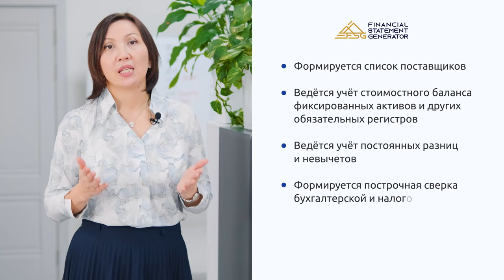Рекламный видеоролик для платформы FSG